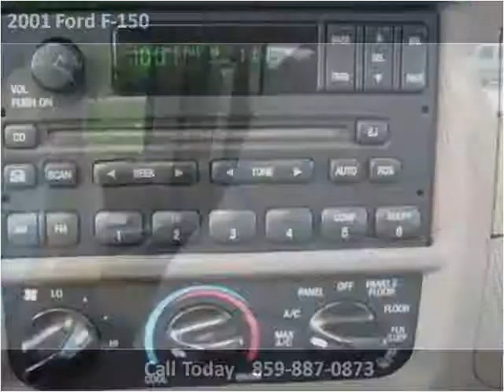2001 Ford F-150 Used Cars Nicholasville KY